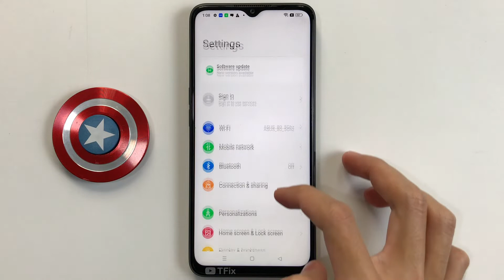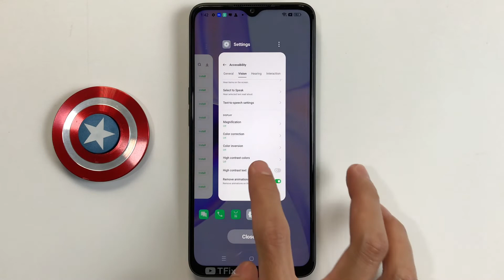Remove animations on OPPO A57 Android 12